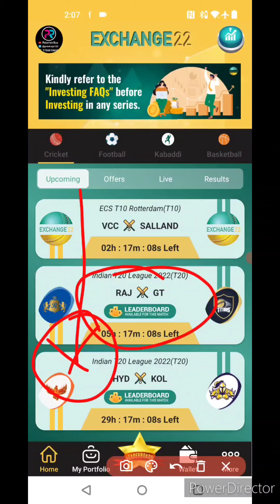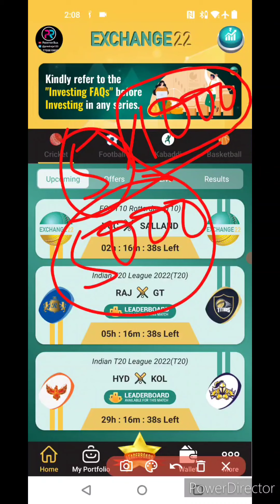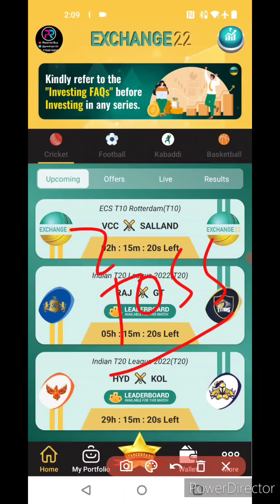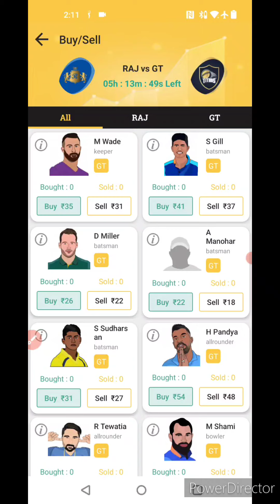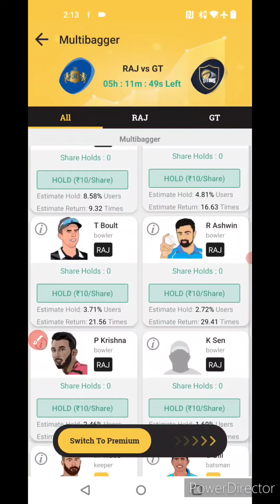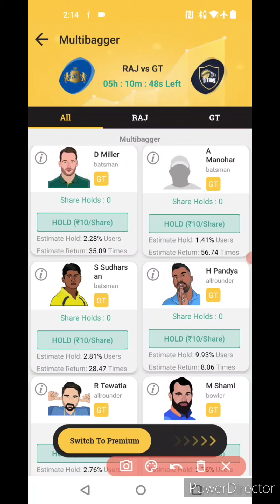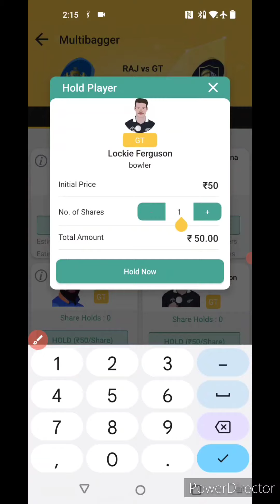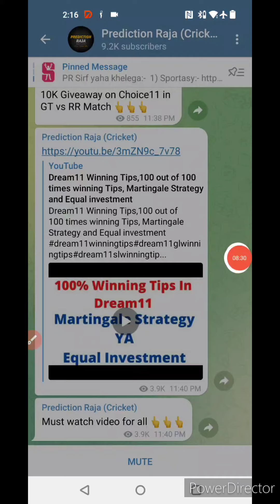RR vs GT Exchange 22 Picks Today, RR vs GT Buy/Sell & Multibagger Picks, Rs5000 Free Giveaway,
rr vs gt Dream11 Prediction|RR vs GT Dream11 Team|RR vs GT Dream11| is match of rr vs gt dream11 ipl t20 and includes match preview for rr vs gt 2022 dream11 from the rr vs gt ipl t20

exchange 22
exchange 22 prediction
exchange 22 kaise khele
exchange 22 fantasy app
how to play on exchange22
exchange 22 app
how to win on exchange22
exchange 22 investment strategy
exchange 22 withdrawal proof
fantasy cricket exchange 22
exchange 22 rules
sell in exchange 22
exchange 22 best channel
exchange 22 fantasy cricket app
exchange 22 today picks
exchange 22 prediction today
exchange 22 buy sell and multibagger picks
exchange 22 investing features details video

1.This analysis is based on my understanding, knowledge and instinct, while selecting ur team, consider the points mentioned and makes your own decision.

2 Dream11 takes great care to comply with all central and state legislation in india to insure that users are fully protected. Every contest on platform is carefully designed to comply with applicable statutes and regulations in india

PBKS vs GT Exchange 22 Picks Today, PBKS vs GT Buy/Sell & Multibagger Picks, Rs5000 Free Giveaway,